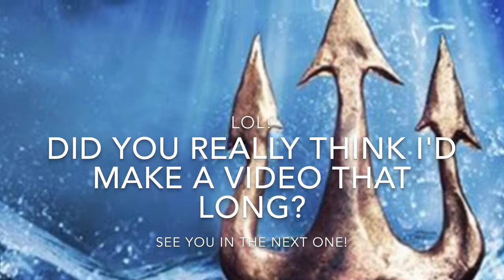Terraria: Quest For The Terrablade - Cursed Flames (5)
THIS IS NOT A TUTORIAL VIDEO